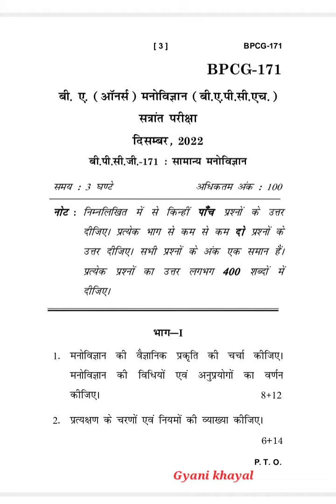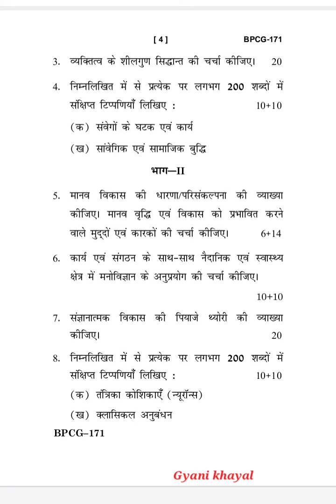BPCG-171 DECEMBER-2022 QUESTION PAPER IGNOU